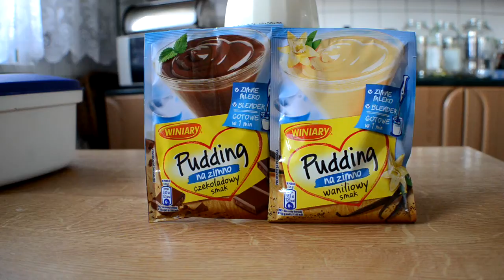Pudding na zimno waniliowy, czekoladowy Winiary